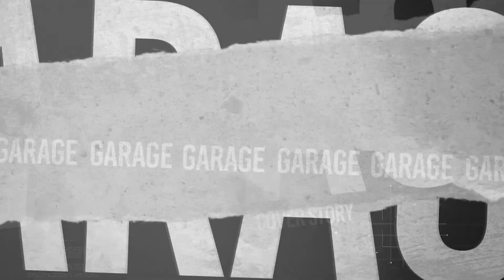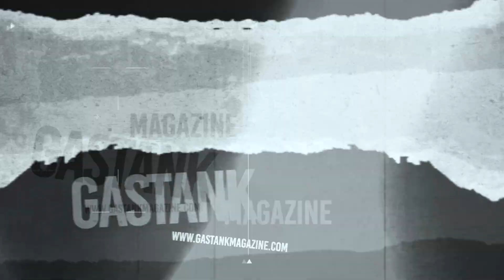GASTANK.TV TALK SHOW EPISODE 9| Special Edition Adventure Fathir Muchtar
Episode Spesial Michelin Gastank TV Talk Ngobrol seru bareng bintang tamu Fathir Muchtar sosok  Adventure & Motorcycle Enthusiasts punya hoby Enduro Adventure.

Gak hanya sekedar hobby, rupanya Fathir juga serius jalanin olah raga bermotor ini dengan mengikuti berbagai event enduro yang berlangsung di tanah air sampai ke luar negeri.

Malahan dari obrolan seru ini juga terkuak kolo dirinya punya obsesi untuk mengikuti ajang Rally Dakar ... wahh seru banget !!

Pantengin terus sampai habis ya karena diakhir obrolan bakal ada Quiz pertanyaan Fathir yang berhadiah keren berupa merchandise ekslusif untuk beberapa teman-teman yang beruntung